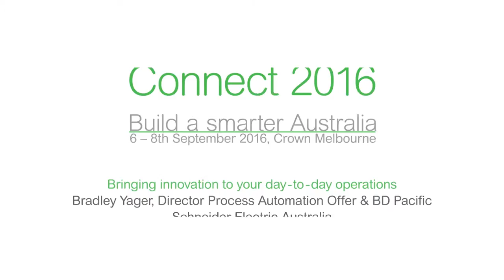Bradley Yager – Bringing Innovation to your Day to Day Needs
Bringing Innovation to your day to day operations to solve your problems to become a successful business!